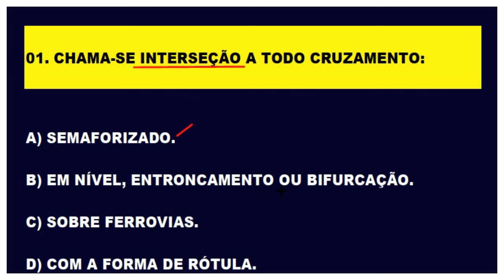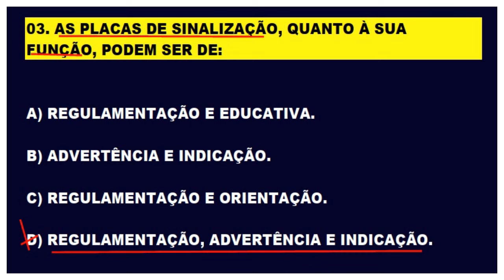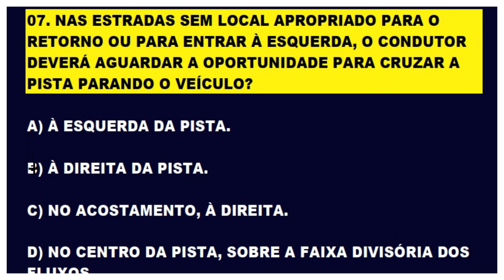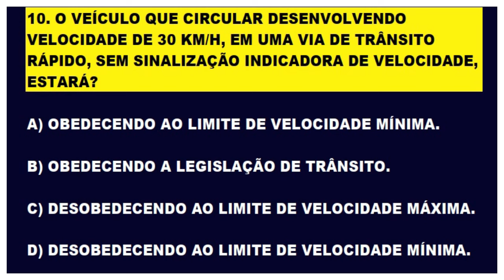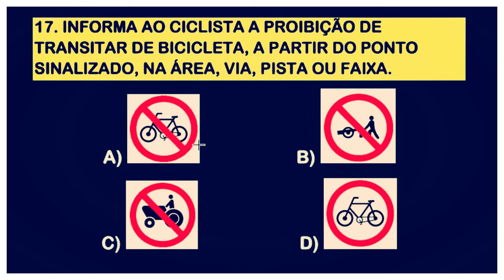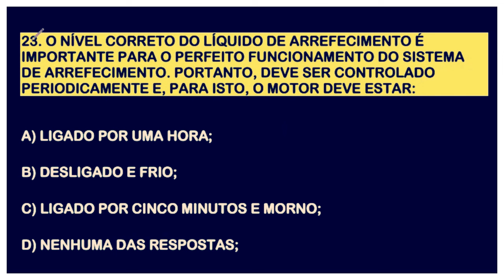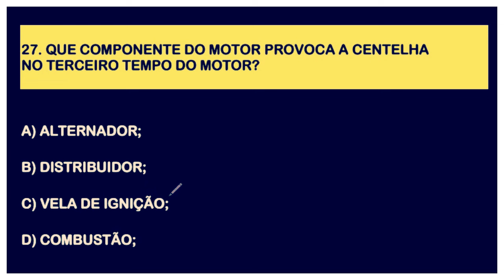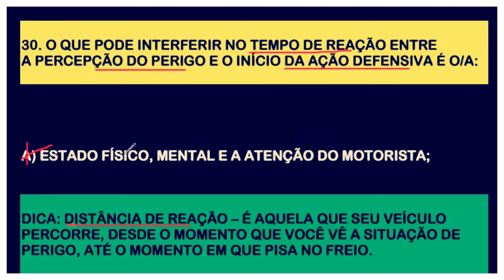SIMULADO DETRAN RJ│30 QUESTÕES ATUAIS COM DICAS ESPECIAIS